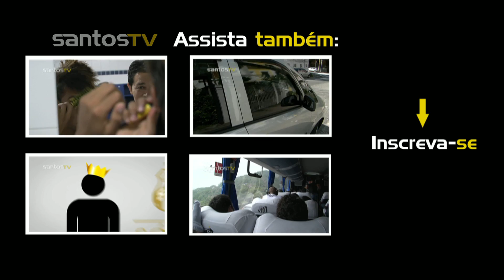Assista aos gols do Peixe na vitória de 6 x 1 sobre a Ponte Preta.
Confira todos os gols do Peixe na vitória sobre a Ponte Preta.